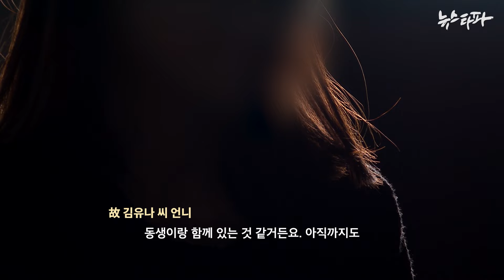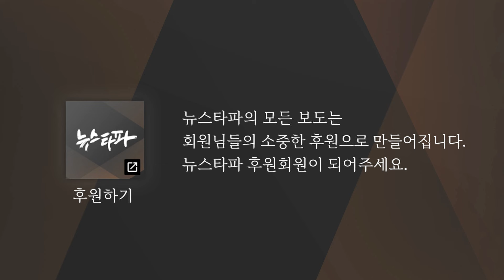[이태원 참사 2주기 추모 영상] 별에게 - 뉴스타파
'별에게'는 지난 10월 26일 이태원 참사 2주기 시민추모대회에서 처음 공개된 추모곡으로, 이태원 참사로 희생된 故 최유진 씨의 아버지 최정주 씨가 곡과 가사를 쓰고 가수 하림 씨가 불렀습니다.
뉴스타파는 최정주 씨로부터 '별에게'의 음원을 제공받아 이태원 참사 2주기 추모영상을 제작했습니다.
영상 속에는 참사 이후 뉴스타파가 인터뷰했던 여러 유가족들의 목소리도 담겼습니다.